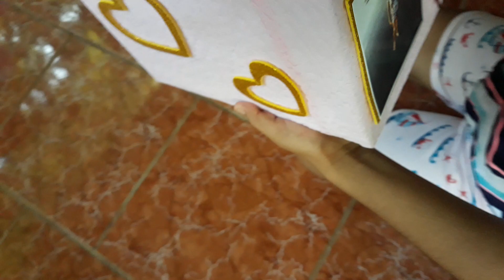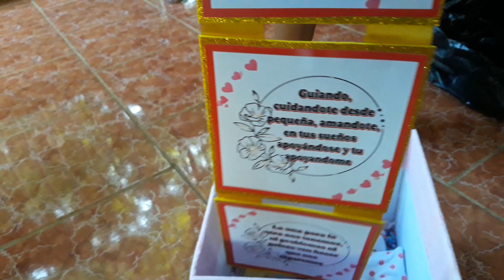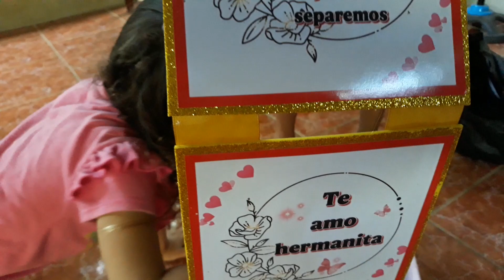cristina recibió😱😱 un bonito detalle de kenia 🎁🎁🎁🎁miren que cajita más hermosa 🥰🥰🥰🥰🥰